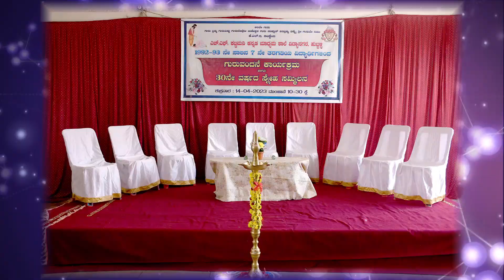Guru Vandan karykram video by Om Sai Studio Hubli 7899862940